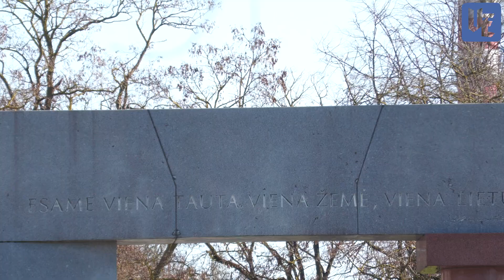Kalbiname praeivius ar jie švenčia Kovo 8-ąją